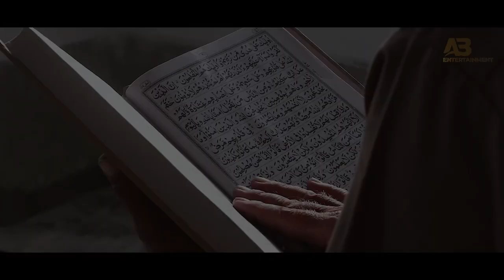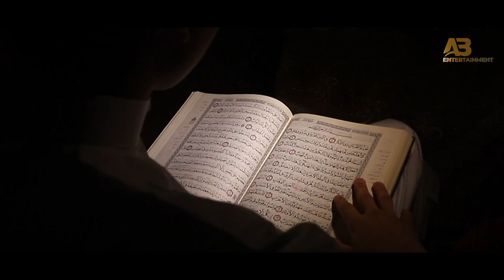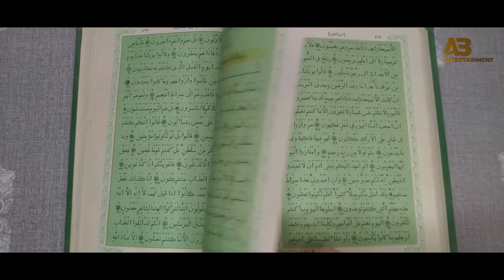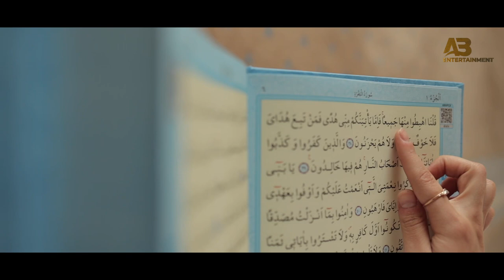Ek Allah Bine | Joynal Abedin Ekattor | Islamic Ghazal | Islamic new song 2024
Title : Ek Allah Bine
Singer: Joynal Abedin Ekatto
Lyric: Nazrul Islam Shanto
Tune: M.Johirul Islam
Sound Design: Joynal
Abedin Ekatto

Present by - AB Entertainment
Producer- ARMAN HOSSAIN BHUIYAN

এক আল্লা বিনে
কারো কথায়
জীবন আমার চলবে না